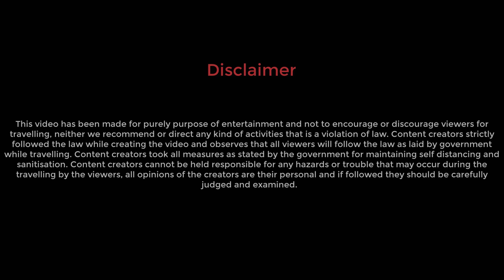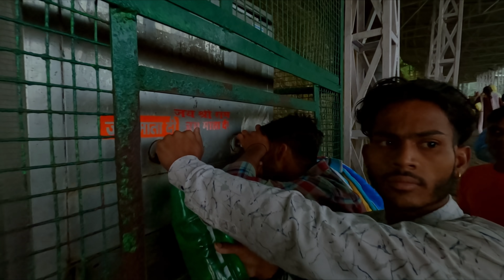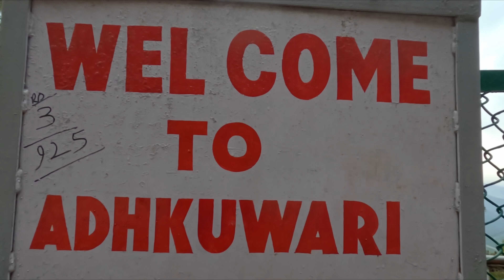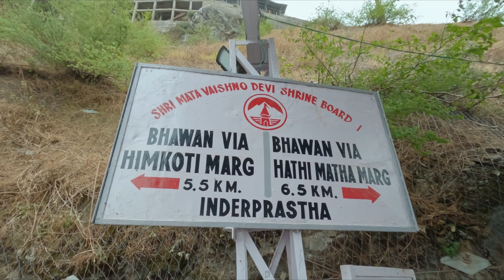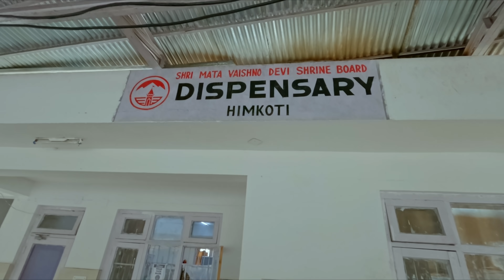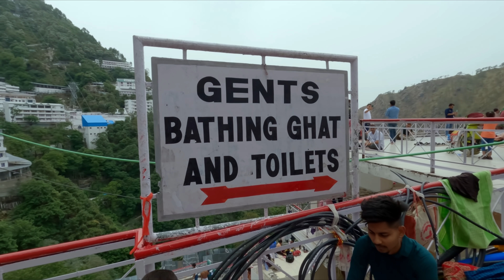Jai Mata Di Vaishno Devi * Katra to Vaishno Devi by walk - ALL INFORMATION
Necessary Information:
Katra to Vaishno Devi Bhawan distance - 12.5 km
Katra to Ardhkuwari - 6 km
Katra to ArdhKuwari By Pony - INR 650.00
Katra to Vaishno Devi Bhawan by Pony - 1250.00
Katra to Vaishno Devi Bhawan by Palki - 3150.00

Katra to Vaishno Devi by Helicopter - INR 1800.00
Vaishno Devi to Katra by Helicopter - INR 1800.00

Please Note: There is only and only one website for booking of Helicopter, room / dormitory or Battery Car and that is
Do not approach to any third party of agent.